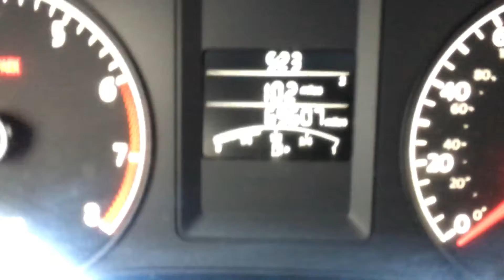2014 Volkswagen Jetta / 360 video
For Sale : Certified Pre-Owned